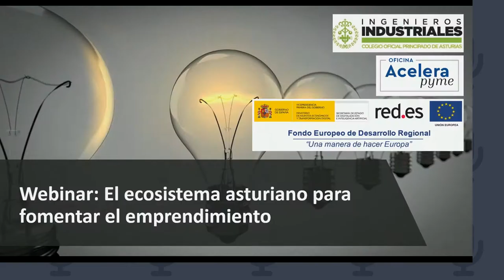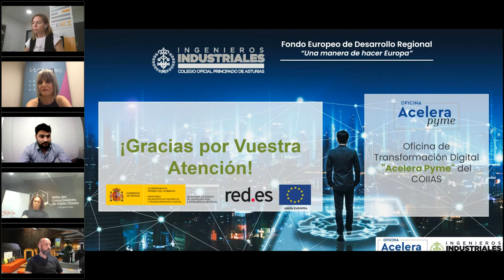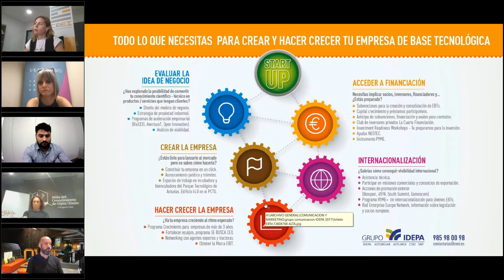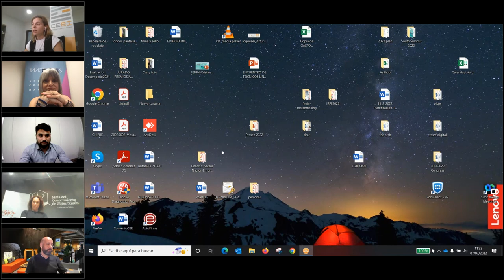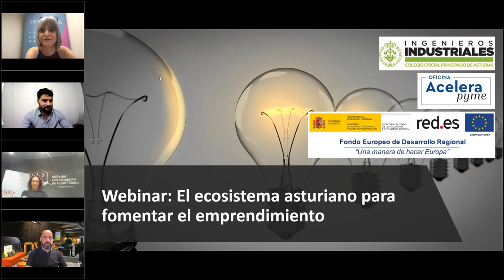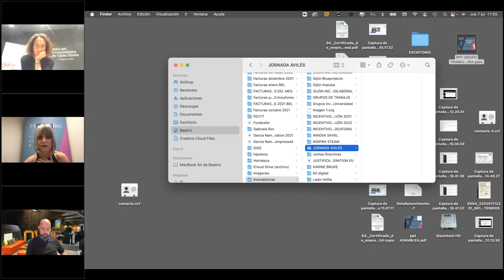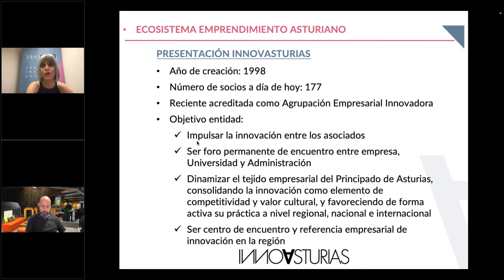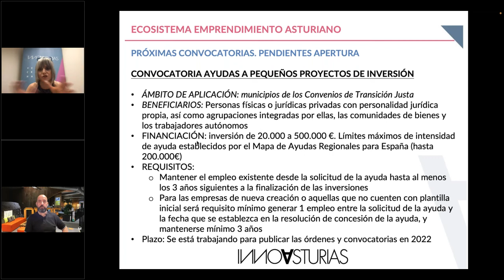El ecosistema asturiano para fomentar el emprendimiento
¿Pensando en emprender?

Durante este webinar haremos un repaso por las principales opciones de financiación que Asturias oferta para los futuros emprendedores y cómo presentar propuestas de proyecto.

Además, conoceremos a los principales agentes regionales que fomentan el emprendimiento, así como los servicios que ofrecen para hacer realidad tu idea de negocio.